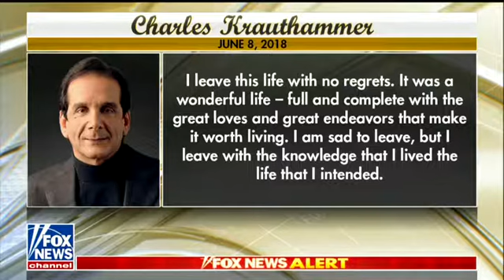CHARLES KRAUTHAMMER SAYS HE HAS JUST WEEKS TO LIVE DUE TO RETURN OF CANCER